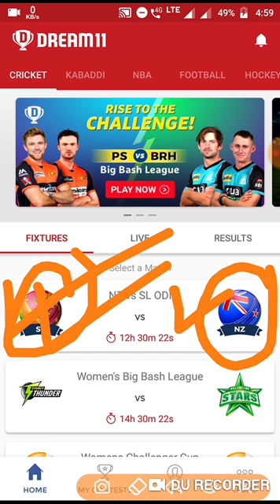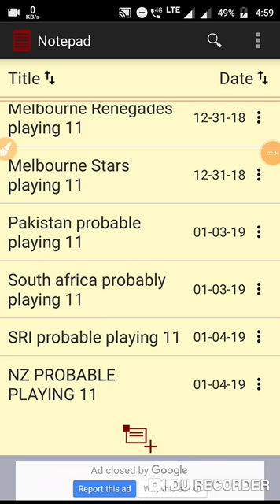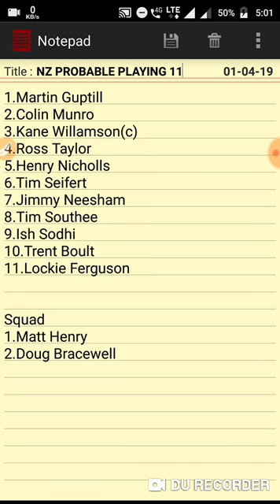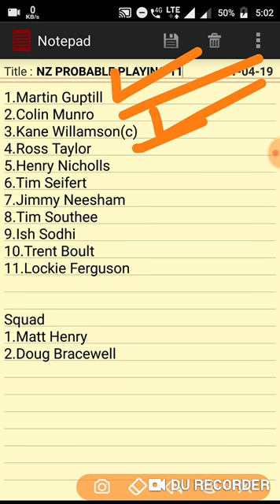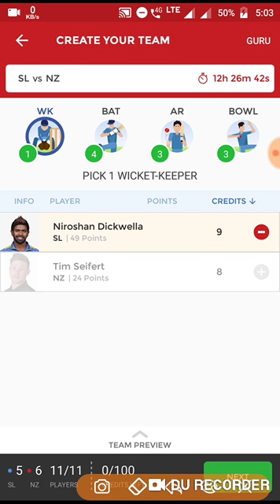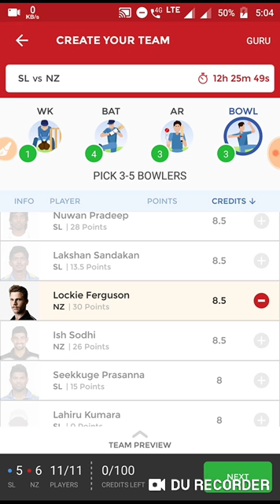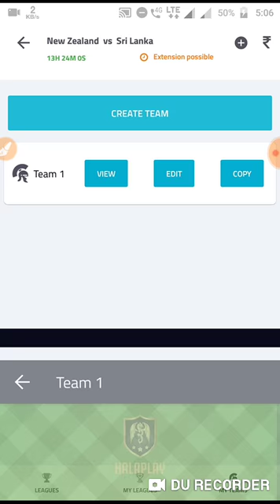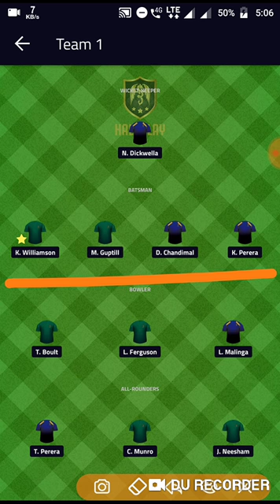SL VS NZ 2ND ODI. DREAM11 TEAM.SRI LANKA VS NEW ZEALAND PLAYERZPOT HALAPALY DREAM11 TEAM.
SL VS NZ DREAM11 PLAYERZPOT HALAPLAY TEAM.2ND ODI.SRI LANKA VS NEW ZEALNAD.GRAND AND SMALL LEAGUE TEAM.DREAM11 PLAYERZPOT SMALL LEAGUE
PROBABLE 11PLAYING11,
GRANDLEAGUE WINNER
IND VS AUS
T10 LEAGUE
RANJI TROPHY
ALL UPDATE OF CRICKET NEWS YOU CAN GET FROM MY CHANNEL

JOIN PLAYERZPOT

and get joining Bonus of rs 100.You can win upto one lakh daily.

Join DREAM11 FANTASY

 SKSAH163UV

 to get a Cash Bonus of Rs.100! Let the games begin

JOIN HALAPLAY

 uFrkHICLC

 to get ₹100 signup bonus to play. Download app now from

Join Ballebaazi Fantasy App

We are now on Twitter

Join Fantasy Cricket friend  on Twitter

Fantasy Cricket Friend on  now on Telegram.For team update news please follow Our Telegram chennel